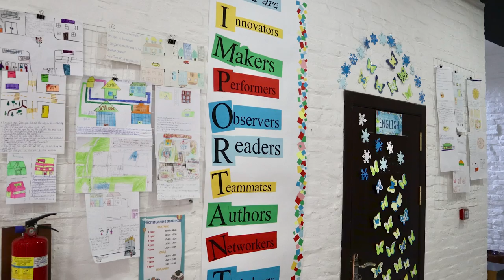Nega aynan PROFI SCHOOL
Profi School xususiy maktabida ta'lim olish narxi qanaqa?
Bu maktabda o'qish orqali qanday imkoniyatlarga ega bo'lasiz?
Maktabda o'quvchilar ovqatlanish tartibi qanday?
O'quvchilar uchun alohida avtobus xizmati mavjudmi?
Shu kabi Profi School haqidagi barcha savollarga ushbu videomiz orqali javob olishingiz mumkin bo'ladi.